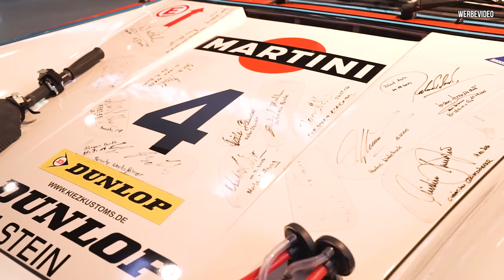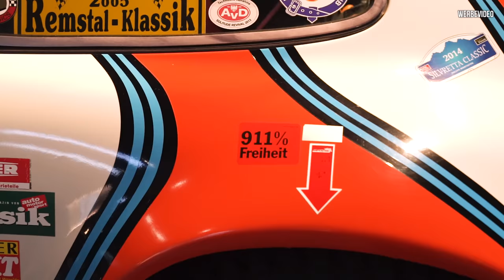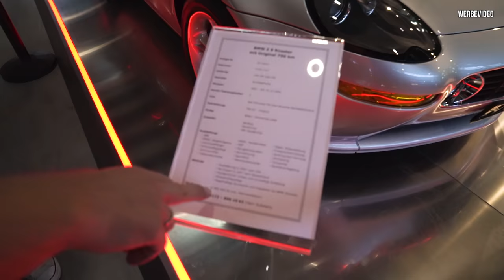Rundgang auf dem GRIP DAS MOTOREVENT mit Rouven und Marius!